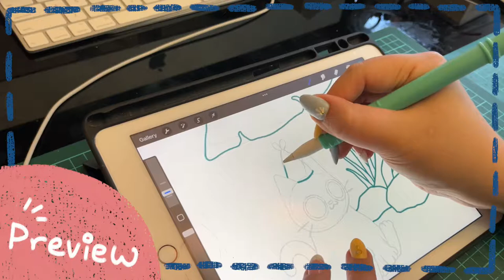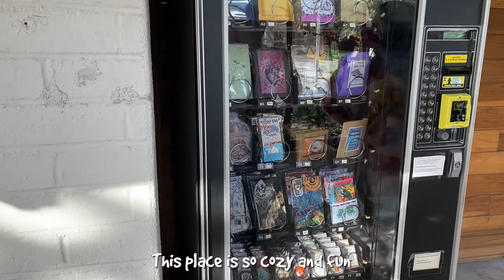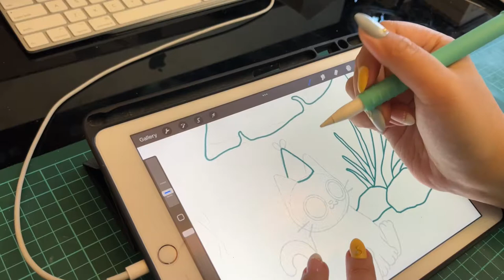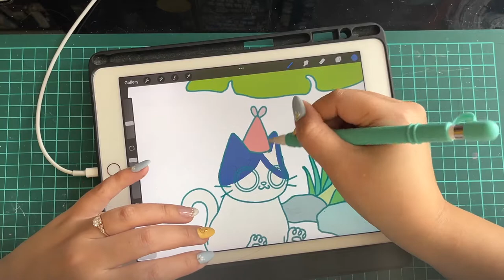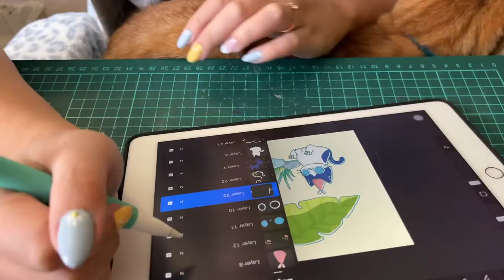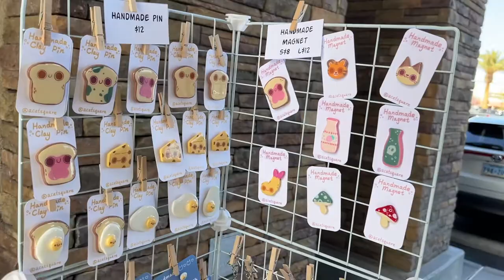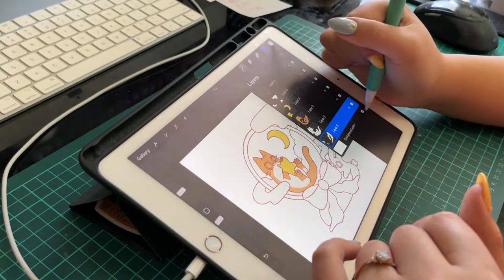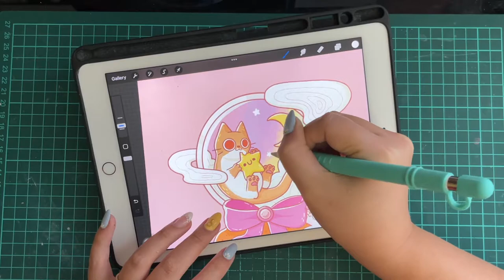✧˖° New clay stuff designs, DTIYS Entry Drawing, and more! - StudioVlog 019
We're having a lot of new clay stuff design and illustration!
Come work with me and enjoy the video!

Next Shop Update at April 2nd

✧˖° Socials
• My Etsy shop